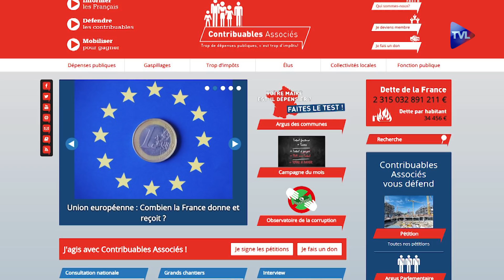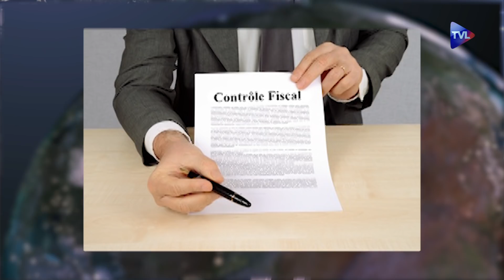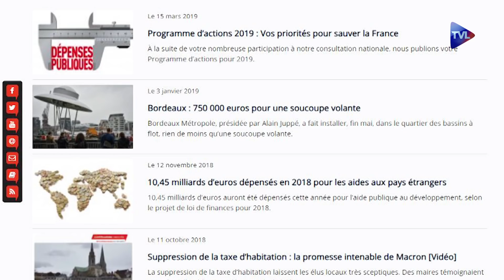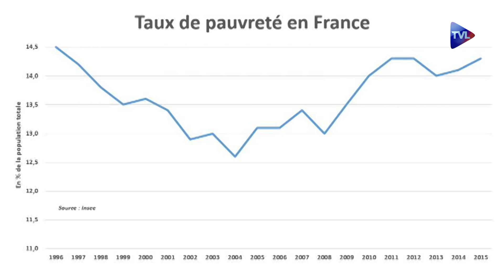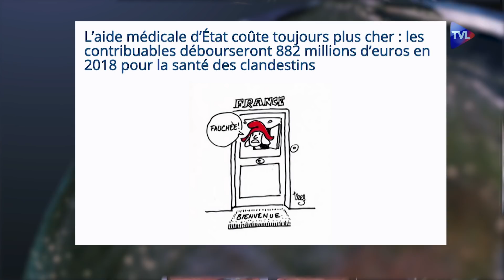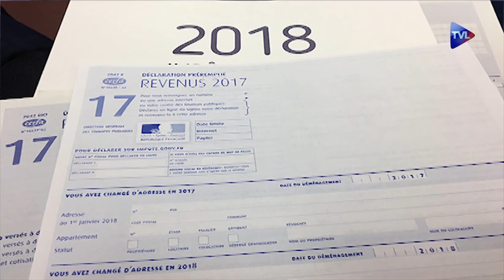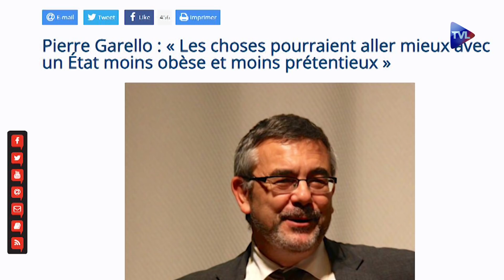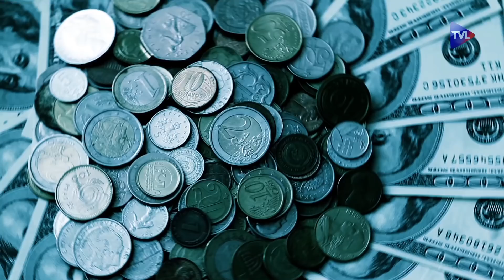La France championne du monde... des impôts ! Politique & Éco n°208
Olivier Pichon et Pierre Bergerault reçoivent Eudes Baufreton, délégué général de CONTRIBUABLES ASSOCIES.

1) Contribuables associés, indépendante et non subventionnée
- La part des subventions dans la dépense publique : 45 milliards
- Contribuables Associés : plus de 350 000 adhérents sur tout le territoire national
- Un fonctionnement rigoureux sur les dépenses publiques, le problème des sources
- La revue Contribuables Associés et son rédacteur en chef J-B Léon
- L’indispensable réinformation fiscale
- Exemple : le coût de l’immigration, un cul de sac pour les migrants !
- L’exil économique plus que l’exil fiscal
- La France vit au dessus de ses moyens
- Le modèle allemand en question
- L’AME
- Que fait le parlement ? Fonction première : le contrôle de la dépense publique

2) Contribuables Associés : moyens et résultats
- Etat des lieux des forces en présence
- 58% des Français ne payent pas l’impôt sur le revenu
- Ceux qui ne payent pas sont demandeur de plus de dépenses
- La réduction de la taxe d’habitation réduit encore le nombre de "contributeurs"
- Le cercle vicieux de la fiscalité : 6 millions de fonctionnaires, 600 000 élus, 21% des actifs, trop de monde dépend de l’Etat, donc des politiques
- Clientélisme, achat de votes, l’Etat dealer assure la continuité de sa survie
- La haute fonction publique et les rémunérations exorbitantes d’une caste, l’exemple de Toubon 30 000 euros par mois pour quels risques ?
- Rédaction par CA de texte de lois contre les abus, l’impossible vote parlementaire
- La victoire de Contribuables associés contre la réserve parlementaire, scandaleuse pratique de financement des amis ou des votes
- Pétition pour une enquête  sur le dérapage des coûts des investissements publics, exemple la canopée des Halles prix multiplié par 7
- Crise de la représentation, réforme de la fonction publique

3) Gilets Jaunes et fiscalité
- Tout le monde paye les impôts indirects, l’escroquerie du réchauffement climatique et le prix du carburant
- L’écologie un bon prétexte pour dissimuler la fuite en avant dans le fiscalisme
- L’incapacité de Macron à réduire les dépenses malgré les promesses de campagne
- Légitime protestation des Gilets Jaunes, mais il est trop tard pour réformer, Macron aurait dû le faire dès le premier jour de son mandat
- Le vrai gisement de richesse : la réduction de la dépense publique (57% du PIB)
- L’Etat dévore la substance de la France, le problème des cotisations sociales
- Plus values fiscales plus values d’activité (R. Bourgine) une sentence toujours aussi vraie
- Le coût de l’UE, pertes 5 milliards €
- Démocratie représentative et démocratie participative le cas de la Suisse

Conclusion : mettre fin au cercle vicieux de la fiscalité la seule voie possible du renouveau